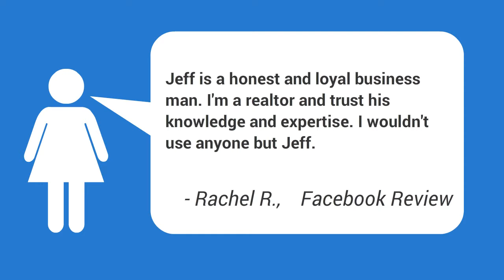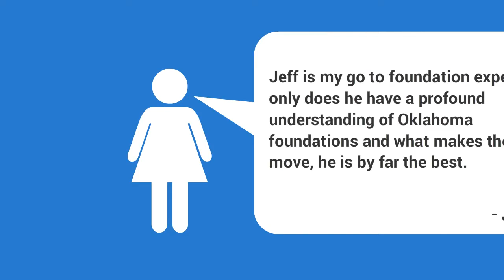Pier And Beam Foundation Repair McCloud OK | McCloud Slab Repair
Need a FREE, no obligation estimate from a professional and reliable foundation repair expert in McCloud OKlahoma? Then contact Triton Foundation Repair now! We are available in McCloud and throughout the OKC Metroplex.

We offer a Lifetime Warranty on our work and are dedicated to serving McCloud Oklahoma residents!

Helpful searches for Foundation Repair in McCloud Oklahoma:
Commercial Foundation Repair Contractor McCloud OK,
Cost To Repair Foundation Wall McCloud OK,
Cracked Slab In Home McCloud OK,
Estimated Cost For Foundation Repair McCloud OK,
Fix Unlevel Foundation McCloud OK,
Foundation Crack Leaky Basement McCloud OK,
Foundation Cracks Common McCloud OK,
Foundation Floating Slab McCloud OK,
Foundation Piering Systems McCloud OK,
Foundation Problems On A Slab McCloud OK,
Foundation Repair Drainage Specialists McCloud OK,
Foundation Repair Specialist Llc McCloud OK,
Foundation Repair Oklahoma Cost McCloud OK,
Garage Foundation Wall Repair McCloud OK,
How Much Foundation Repair Cost McCloud OK,
Pier And Beam Foundation McCloud OK,
Piering Foundation Costs McCloud OK,
Repair Brick Foundation Wall McCloud OK,
Repair Foundation Parging McCloud OK,
Slab Cracks Common McCloud OK,
 Foundation Leveling,
Crawl Space Foundation Repair McCloud OK | McCloud Foundation Repair Contractor,
House Foundation Repair Experts McCloud OK | Pier And Beam Experts,
Basement Foundation Problems McCloud OK,
Cinder Block Foundation For A Garage McCloud OK,
Slab Foundation Cracks McCloud OK,
Slab On Grade Cracks McCloud OK,
Sunken Concrete Foundation McCloud OK,
What Do Foundation Problems Look Like McCloud OK,

based on the stability of the soil beneath it. Unfortunately, the soil on which houses are built is not always steady. When the soil begins to move, a home's foundation can end up being compromised. Though there are lots of factors that can add to a moving foundation, the most common of these factors are unstable soils (specifically clay rich soil), bad drainage and plumbing leakages, poor grading or compaction, and tree roots.|When the soil begins to move, a home's foundation can become compromised. There are lots of factors that can contribute to a shifting foundation, the most typical of these factors are unstable soils (especially clay rich soil), bad drain and plumbing leaks, poor grading or compaction, and tree roots.}
Recognizing the signs of foundation damage can mean the distinction in between an affordable repair expense and expensive foundation replacement or concrete foundation repair service. While an examination by a certified foundation repair service expert or foundation service provider is the finest method to repair prospective problems.

Other helpful searches about foundation related problems:
Foundation Repair McCloud OK ,
Home Foundation Repair Contractors McCloud OK | Foundation Repair Company,
Pier And Beam Foundation Repair McCloud OK,Pier And Bear Repair,
Foundation Problems Due To Drought McCloud OK,
Foundation Repair OKC Free Estimate McCloud OK,
Foundation Repair Home Buying McCloud OK,
Foundation Wall Repair McCloud OK,